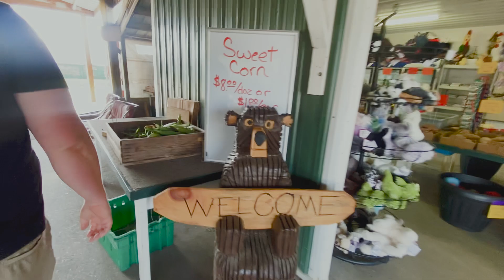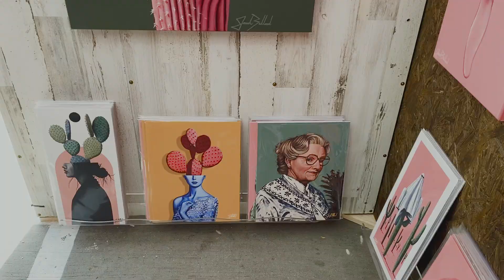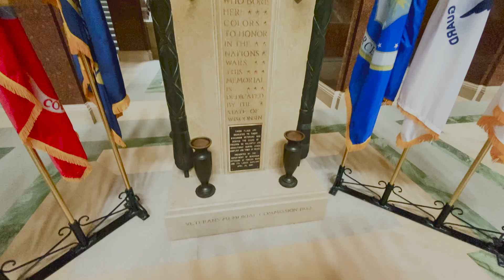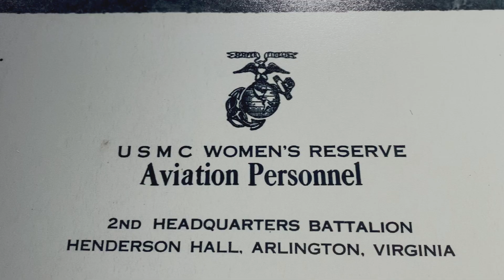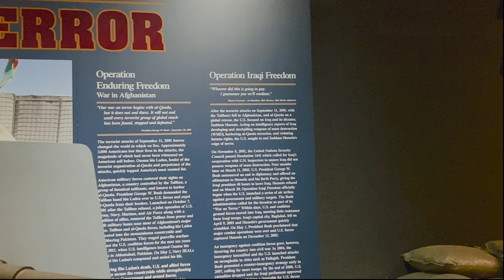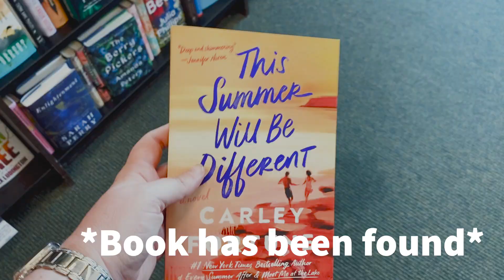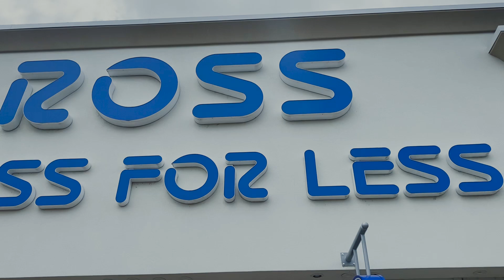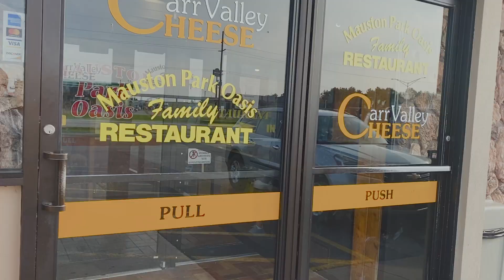Our alien named Paul 👽, State Capital, Madison 😎, Lake House, Cheese House 🧀 and Summer Things!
Jon wins an Alien named Paul, lots of time outside, a visit to Madison and the state capital, and other summer nights!

Husband & Wife + 3 Dogs = Travel Trailer Adventures

Trailer Details: 2021 Sunset Trail Super Lite - Pre-owned
Trailer Dealer: Holiday World in Alvarado, TX